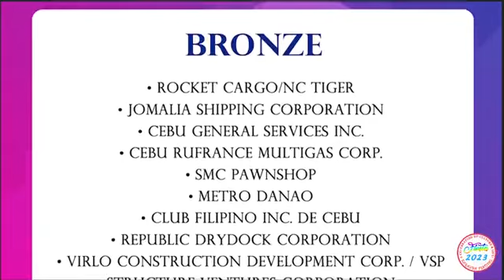LIBOD SA KAWO 2023